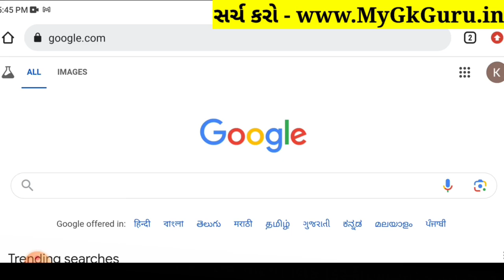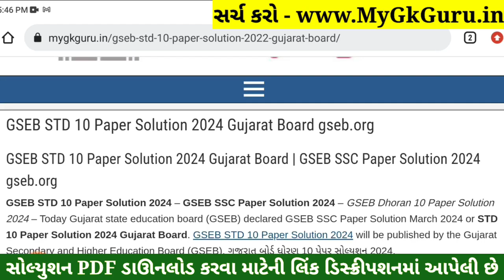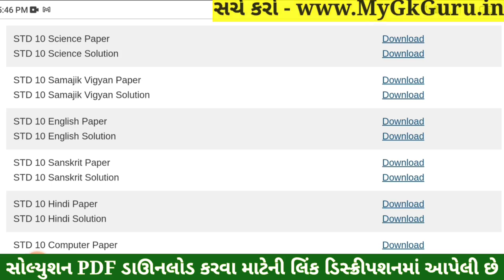STD 10 Vigyan Paper Solution 2024 80 Marks, STD 10 Science Paper Solution 2024 80 Marks, First Exam